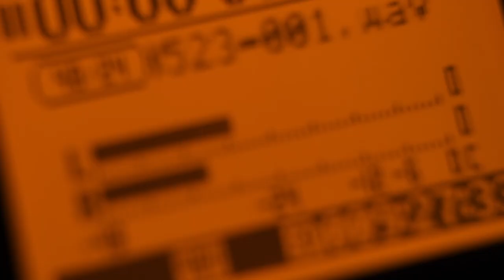Martial Arts & Dance gets you into the movie business? Sonja Wajih spills the tea on the Studio Life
So if you want to get into the movies, stunts and acting - and even directing and producing, Sonja Wajih joins us to chat about how she started with dance and martial arts experience and ended up on the set of Obi Wan. Sonja has taken on many of these jobs herself while being part of amazing film productions such as the Obi Wan Kenobi Series. If being multifaceted is something you aim for as a creative, Sonja breaks down how that quality is key to understanding the people, the work, and yourself in a production. Sonja lives and breathes this craft so if you're looking to be inspired, her plan of action will get you there. Sonja and our lovely host Mark have so much fun in this episode as they give you key tools to get you further in this industry!

This episode will take you down her path of how she built her creative career's foundation in the first place, in hopes that you can relate and go for your goals! With this episode you'll gain vital information from Sonja when it comes to upgrading your skill set, as well as keeping your ambition, excitement, and curiosity with film work. The industry can get hectic and as creatives it is easy to fall into a tunnel vision. Sonja’s high spirits and bubbly energy is a prime example of how to constantly level up while simultaneously having fun and remaining happy in your work.

The Studio Life is produced by Manhattan Beach Studios on the MBS Media Campus lot in Manhattan Beach, CA.

Hosted by Mark Nicholas, owner of Manhattan Beach Studios. Mark has nearly 30 years' experience with creative and technical aspects of photography, video and production. Experienced Chief Executive Officer having practiced law (a Syracuse University graduate) for more than two decades with a demonstrated history of working in the consumer services industry with specific expertise in entertainment law, estates, wills/trusts, broker-dealer and investment advisory regulation.

blackmagic Smart Hub
smart videohub - 20x20
smart videohub - 40x40 6g
smart videohub - 40x40 12g

THE STUDIO LIFE PODCAST